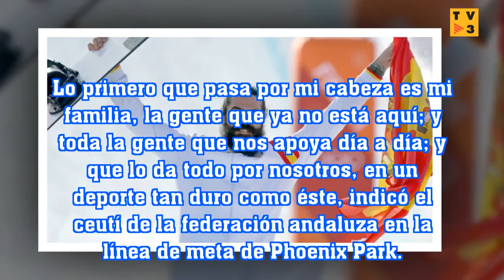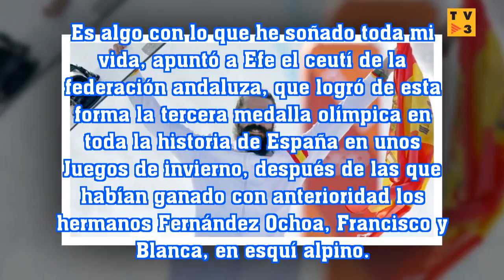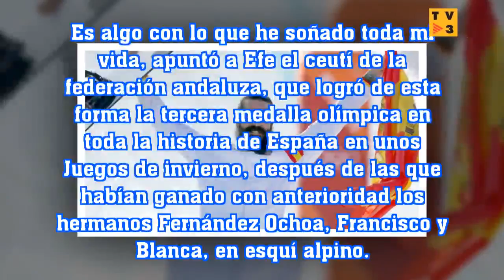Regino Hernández, tras lograr el bronce olímpico: "Es algo con lo que he soñado toda mi vida"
SPAIN TV 3: Regino Hernández, tras lograr el bronce olímpico: "Es algo con lo que he soñado toda mi vida"
"es algo con lo que" ha "soñado toda su vida".